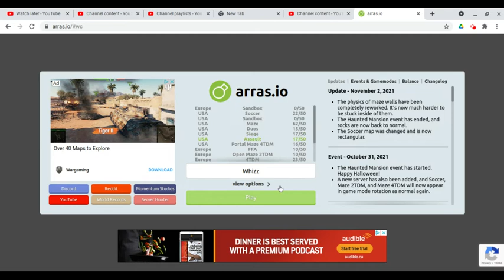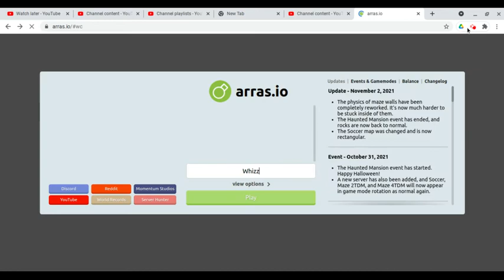Me Getting Wrecked in a .io Game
I get destroyed in a .io game. The Normal.